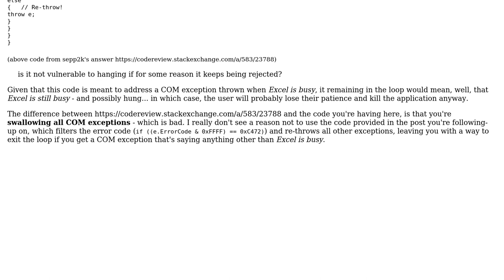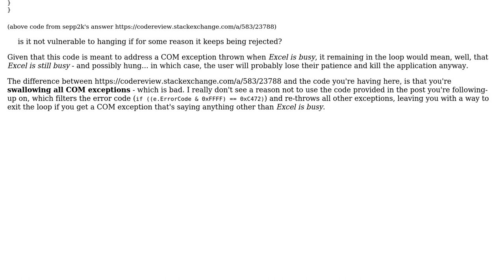Is brute force the accepted best practice for handling Excel COM 'busy' exceptions?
With thanks & praise to God, and with thanks to the many people who have made this project possible! | Content (except music & images) licensed under CC BY-SA | Music | Images & others | With thanks to user Pat Mustard user Mathieu Guindon and the Stack Exchange Network Trademarks are property of their respective owners. You are responsible for your own actions.